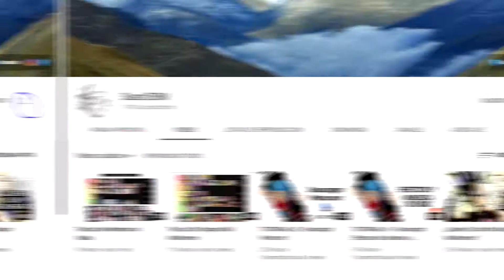Dragon Ball Dimensions Capitulo 6 A - B ¡El Entrenamiento En El Planeta Sagrado!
Creditos Al Autor Original (Dragon ball Dimensions
Ce manga est sc�naris� par Lo�c Solaris et dessin� par Chibi Dam'Z, World of Syd, Super Green ranger, Stef84, lobo, Bk-81, Goten-kun, Eiki, lobojr, Bloodwolf, bloodsplach, Christine...)

DBS Super Saiyan God Vegeta (Hell's Bells Ring Again) - HalusaTwin

Saludos!!